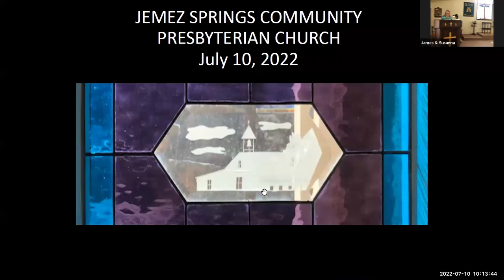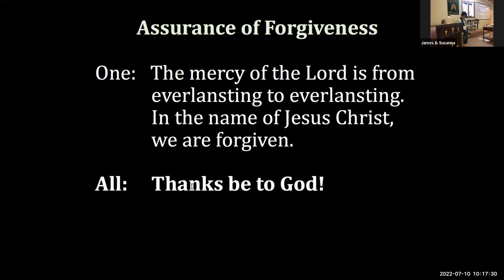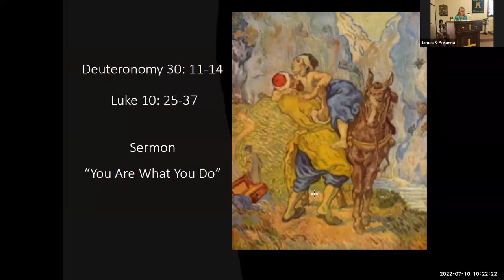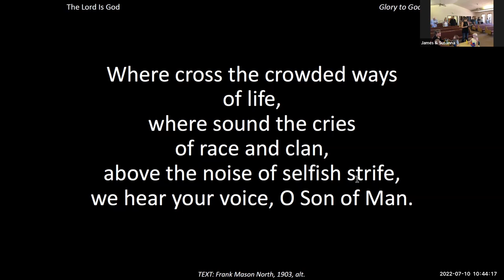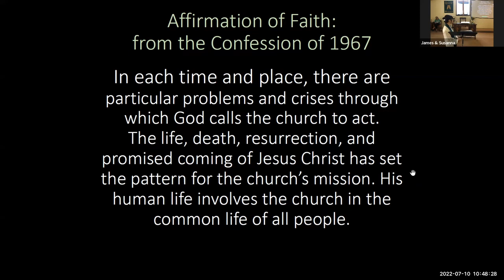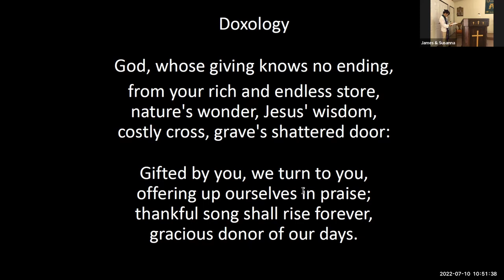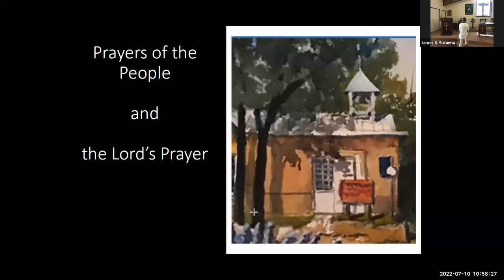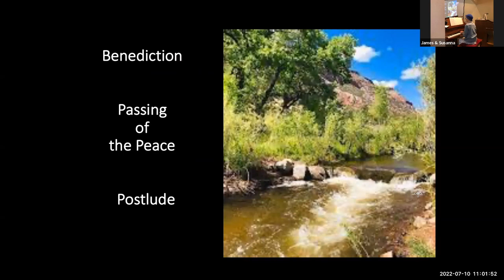JSCPC Worship 7-10-22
Rev. Takako Terino preaching "You Are What You Do"